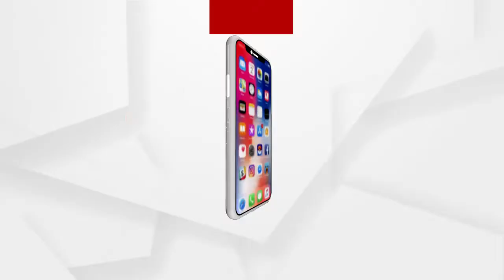ପୁରୀ ଜିଲ୍ଲାରେ ରାତ୍ରୀକାଳୀନ କର୍ଫ୍ୟୁ ଜାରି ରହିବା ନେଇ ସୂଚନା ଦେଲେ ଜିଲ୍ଲାପାଳ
ଆଜି ରାତି 10ଟାରୁ ଆସନ୍ତାକାଲି ସକାଳ 5ଟା ପର୍ଯ୍ୟନ୍ତ ପୁରୀ ଜିଲ୍ଲାରେ ରାତ୍ରୀକାଳୀନ କର୍ଫ୍ୟୁ ଜାରି ରହିବା ନେଇ ସୂଚନା ଦେଲେ ଜିଲ୍ଲାପାଳ ବଳବନ୍ତ ସିଂହ.